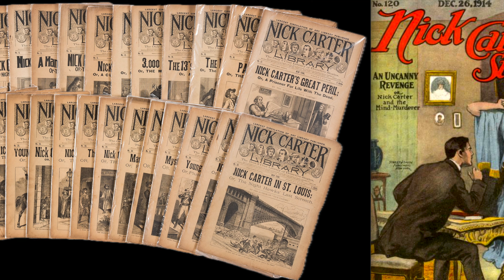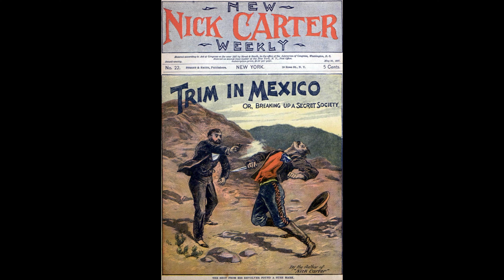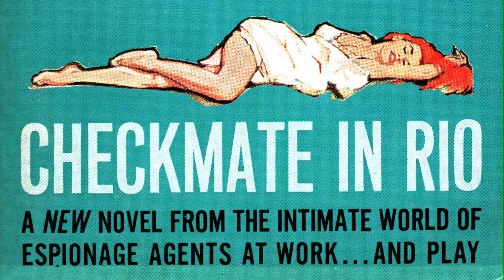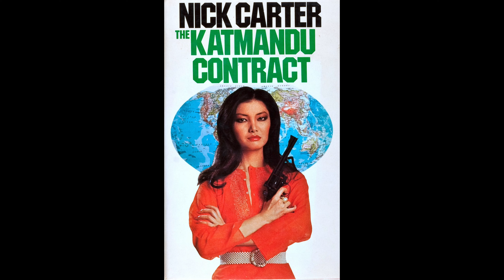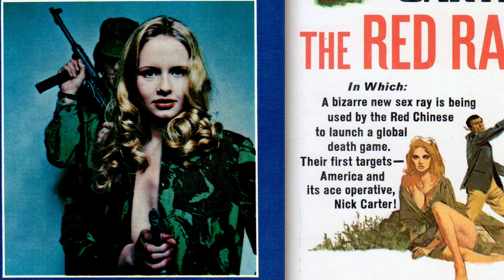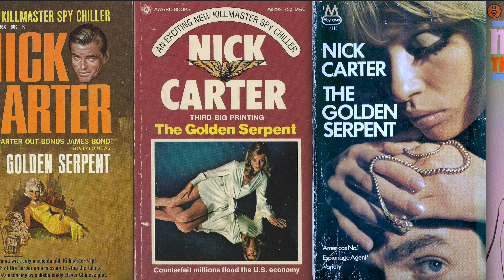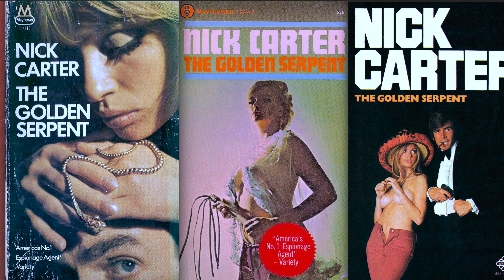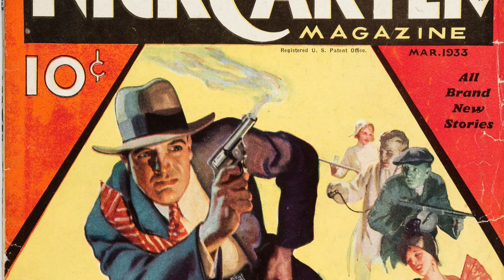100 Years of Nick Carter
First Detective and Later Spy and Assassin Nick Carter has been continually evolving since his debut in a 1896 New York weekly.

Early in the 20th Century he headlined his own magazine and many of these stories had a spooky supernatural quality with Carter at times playing a bit of the occult detective.

Nick Carter’s Pulp  incarnations beginning in 1933 show a wilder heroic more real world engaged persona similar to  Doc Savage who pulp publishers street and smith had launched earlier in the year.

But by the 1960s  in the wake of the phenomenally successful James Bond Carter has morphed from detective to world spy and assassin trying always to out violence and out sex his British twin.

Garbaugust hosts:
 ‪@saintdonoghue‬ s